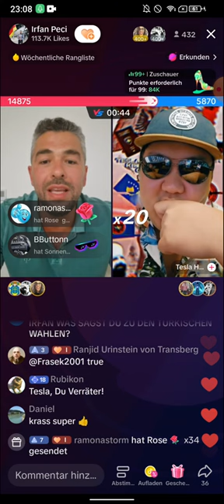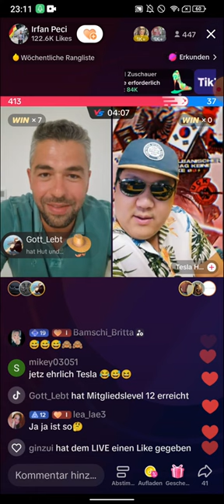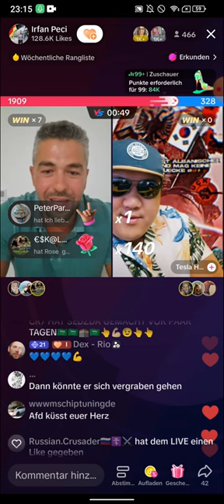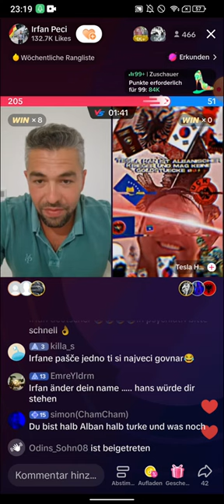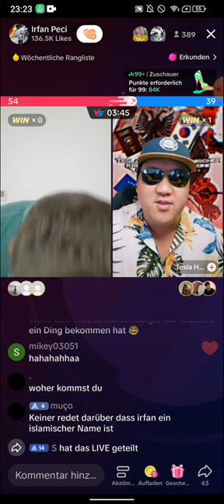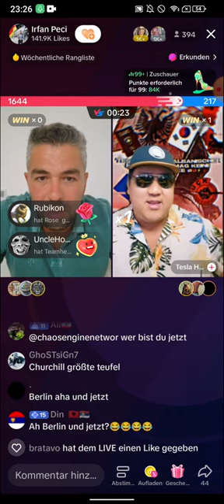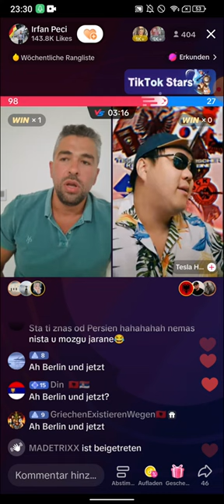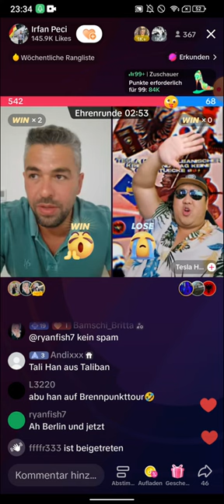EX Muslim IRFAN - KAPUTTMACHUNG TESLA HAN 27.05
(EXMUSLIMEUNDCHRISTENBESTOF)